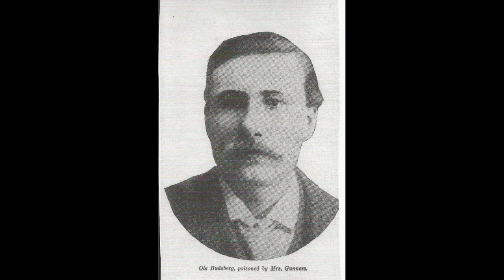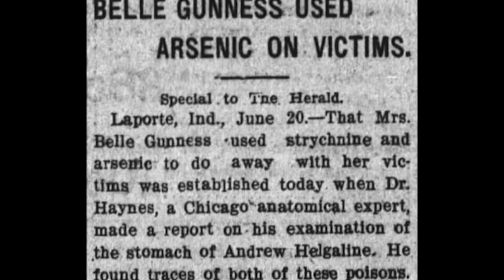YAKALANMAYAN KATİL - BELLE GUNNES (KARA DUL) I Seri Katiller Dosyası 40. Bölüm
Bu videomda size seri katillerle ilgili oluşturduğum video serisinin 40. bölümünü yayınlıyorum. Bu bölümde Norveç'ten Amerika Chicago'ya göçmüş Belle Gunness adlı kadın seri katili izleyeceğiz. Belle, 1900'lü yılların başında yaşadığı yerde kimseye çaktırmadan bilinen en az 40 kişiyi öldürdü. Adı ve sanı belli olmasına rağmen ise yakalanmayan bir seri katil olarak da tarihe geçti.

(1) 📌 Song info:
Title: It's In The Fog
Artist: Darren Curtis
Genre: Horror ambient
(3) 📞 Contact links:
Darren Curtis